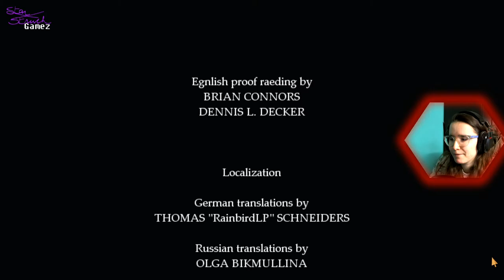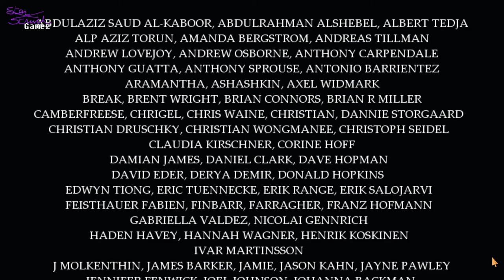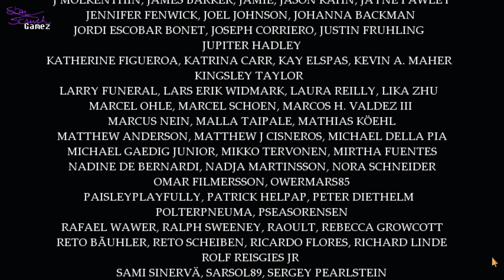Doctor Appointment | Fran bow (End)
Hey Guys, We face off with the Evil Doctor Oswald and Aunt Grace but shot's get fired... But still a ~good ending to a awesome game!